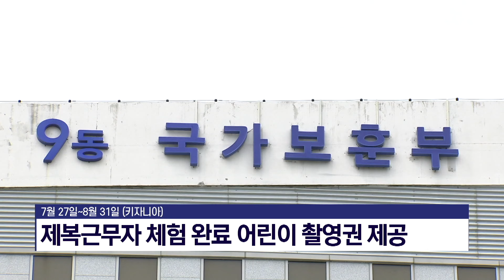보훈부, 제복근무자 응원 확산 프로그램 [KFN]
국가보훈부가 제복근무자에 대한 응원과 감사의 문화가 확산될 수 있도록 국민 참여 행사 등 다양한 프로그램을 추진할 계획입니다.

보훈부는 먼저 어린이를 대상으로 오는 27일부터 다음 달 31일까지 어린이체험 테마파크인 키자니아에서 제복근무자 체험을 완료한 어린이에게 제복근무자 응원 네컷 촬영권을 제공하는 부스를 운영하고

9월 6일부터 8일까지는 경주 실내체육관에서 열리는 리그오보 레전드 코리아 챔피언스 썸머 대회 결승 진출전과 결승전에 제복 근무자를 초청해 다양한 이벤트와 볼거리를 제공할 계획입니다.

10월과 11월에는 제대군인주간 기념 국민 참여행사를 비롯해 감사 마라톤과 모범 제복근무자 포상식 등 제복근무자의 사기를 높이기 위한 다양한 행사를 개최할 계획입니다.